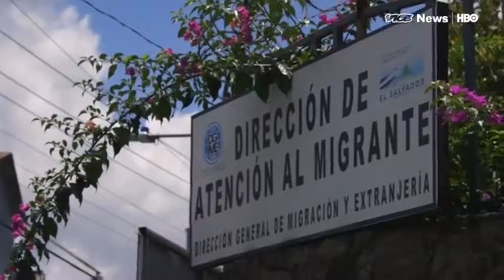Sal Hennig Random Video Fun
Sal Hennig here. Well, I haven't been doing much cooking lately. I thought I would share some of the videos that I have recently watched and put them together so that you might enjoy them too.